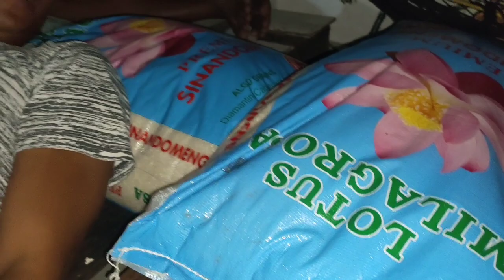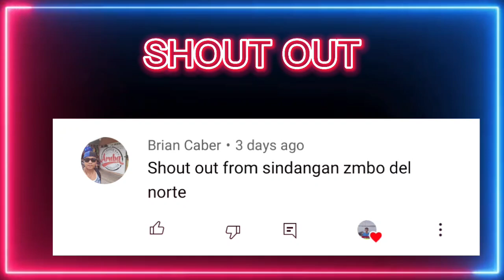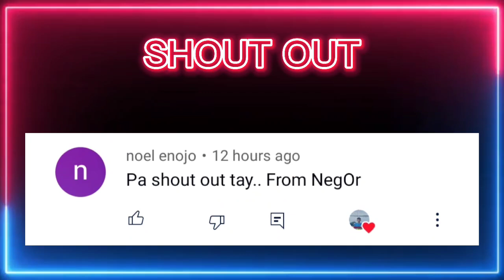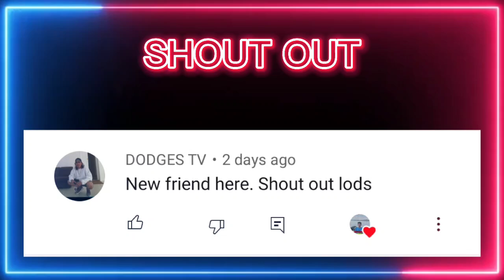#59 vlog || Nagkarga na kami ng Yelo Guy's || Belocura Fisherman TV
Makina: Wetsay China marine